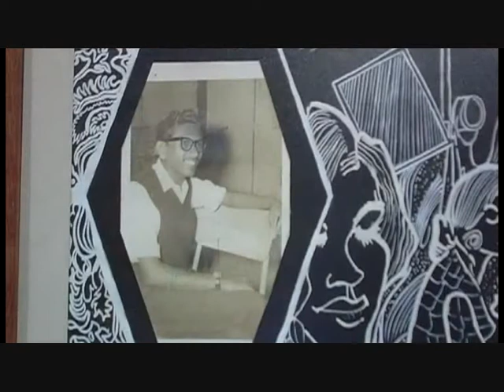2011 CM Mr Yusnor Ef.wmv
The Cultural Medallion is Singapore's highest national accolade for individuals who have attained artistic excellence and made distinctive contributions to shaping Singapore's cultural landscape. The Cultural Medallion was awarded to Mr Yusnor Ef in 2011.